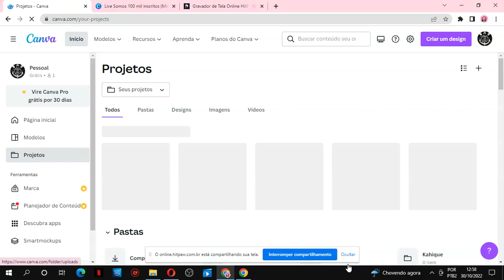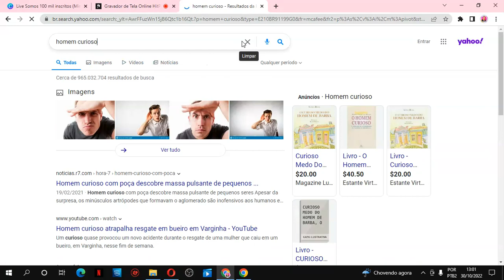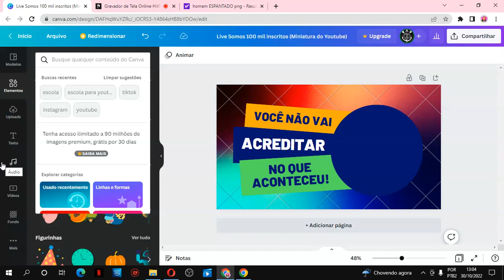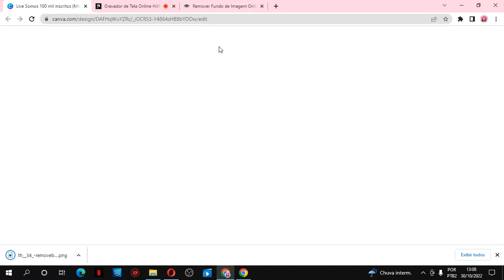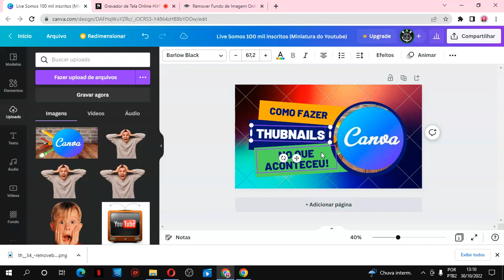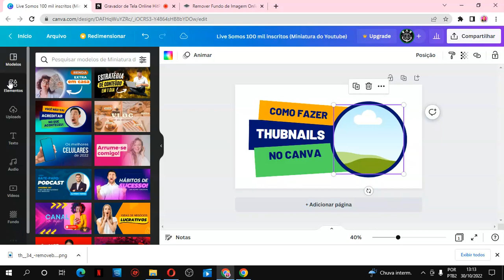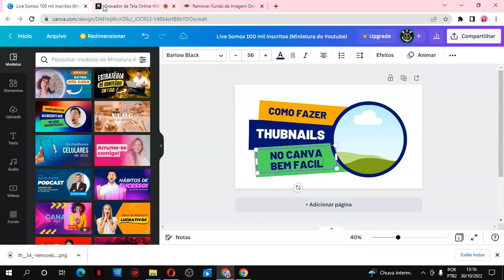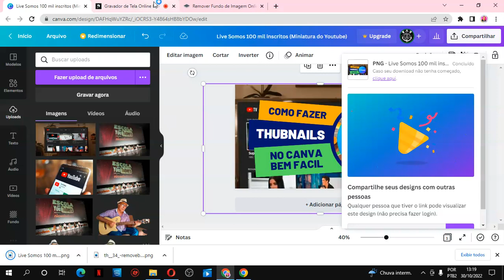Como FAZER CAPA Para Youtube Grátis Sem Programas no Canva [PASSO A PASSO] 2022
Nesse Vídeo eu te ensino Como Fazer Capa Para Youtube Grátis NO  Canva!

A capa do canal do YouTube, ou banner do canal, é um elemento extremamente importante, pois é nela que você transmite a identidade visual, dessa forma quem chega no seu canal sabe do que se trata, passando mais profissionalismo e confiança para que a pessoa se inscreva e acompanhe seus vídeos.

Mas fique tranquilo pois Nesse vídeo te eu mostro passo a passo como criar uma capa para seu canal do YouTube de forma simples e totalmente de graça.

Espero que esse vídeo de ajude de verdade! Deixa ai nos comentários o que você achou?